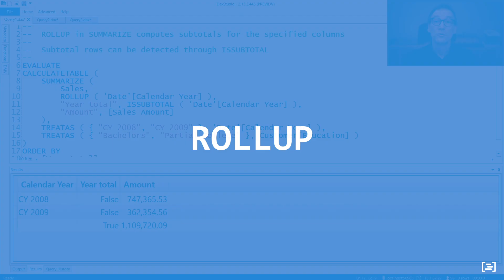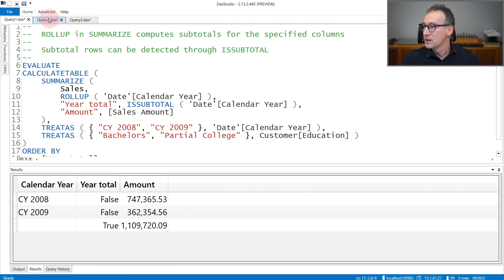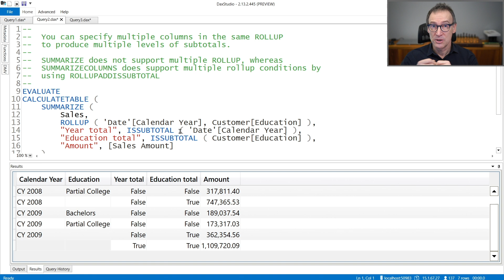ROLLUP - DAX Guide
ROLLUP: Identifies a subset of columns specified in the call to SUMMARIZE function that should be used to calculate subtotals.